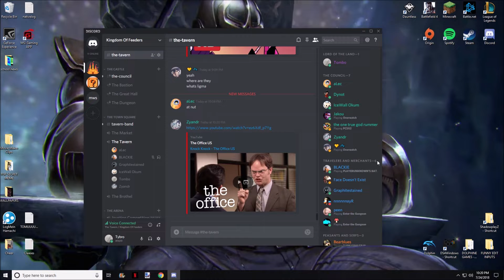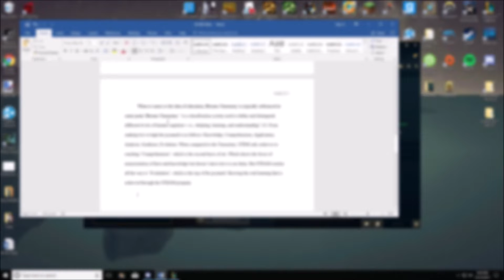A Poor Man's Sideshow Bob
It's Cary, he moved to a different state :(